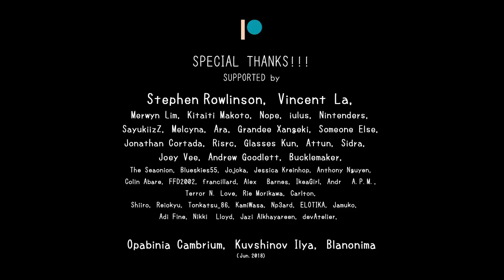✔ Pen drawing | How to draw Manga Art 2017.06.02